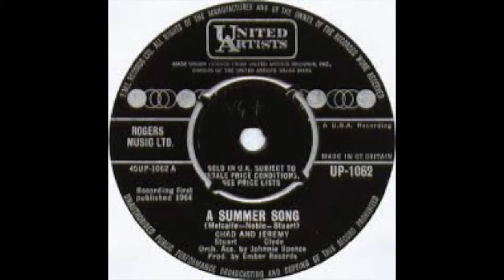A Summer Song (enhanced stereo): Chad & Jeremy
60's hit song with enhanced stereo; vocals on right; guitar and drums on left.